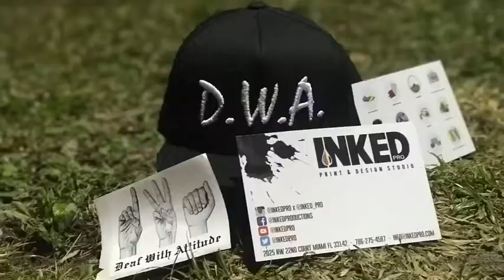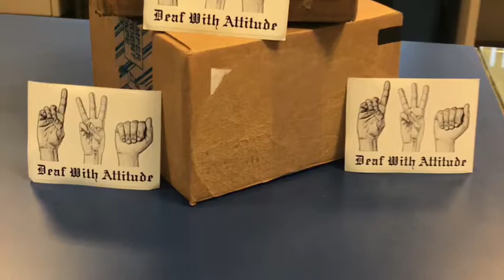D.W.A. Snapback Hats ADS, with captioned